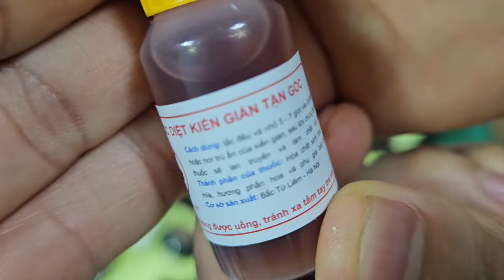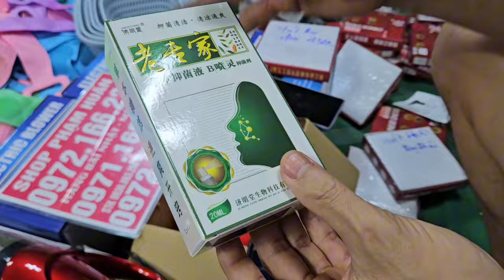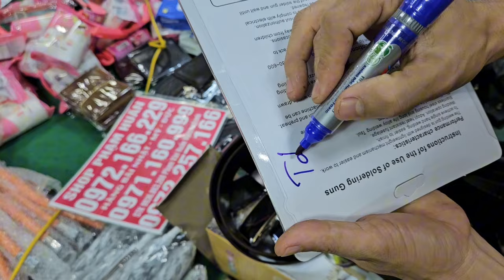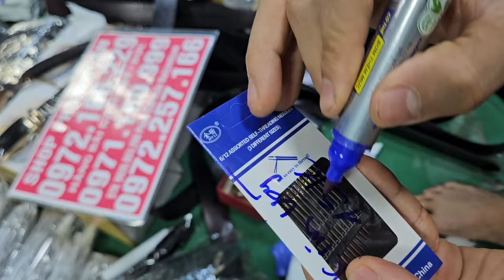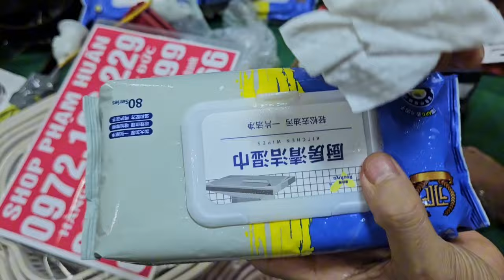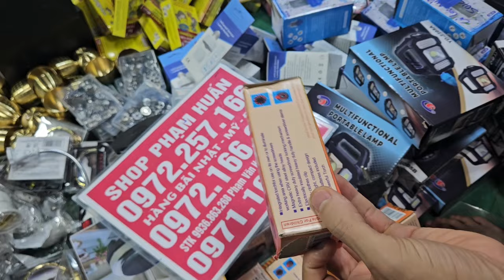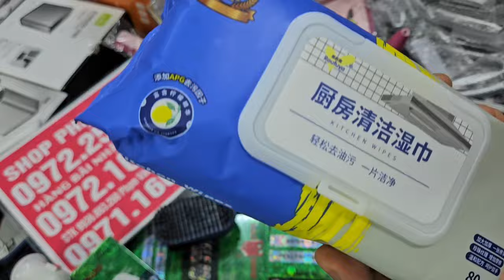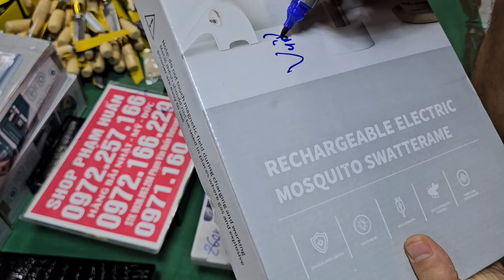khay nhả kem, máy xấy giầytổng dọn kho seo giá, vòng điều hòa huyết áp, khăn tắm nhật, đồng hồ led